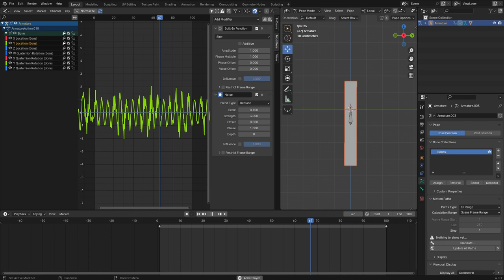Blender Animation Graph Editor 036 Modifiers Built In Function and Noise Combined